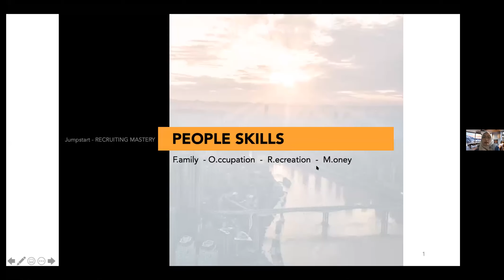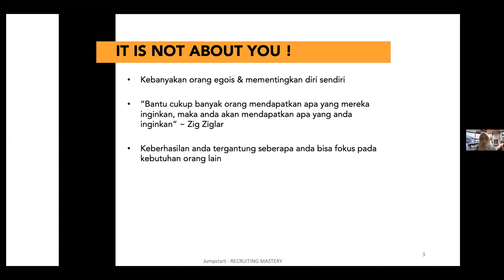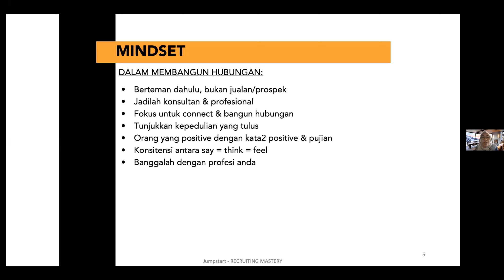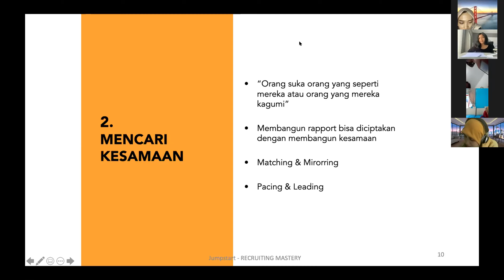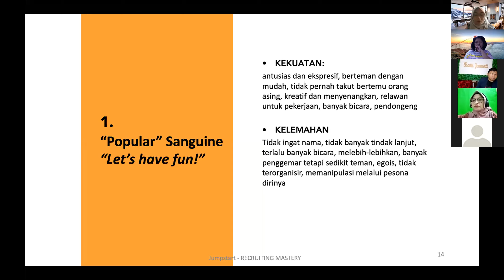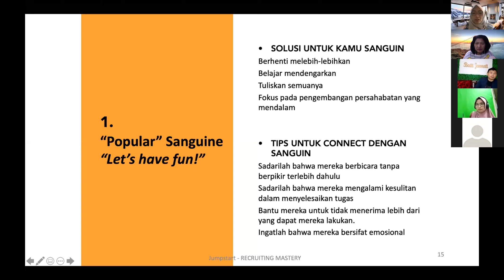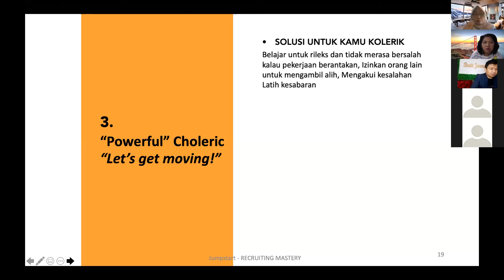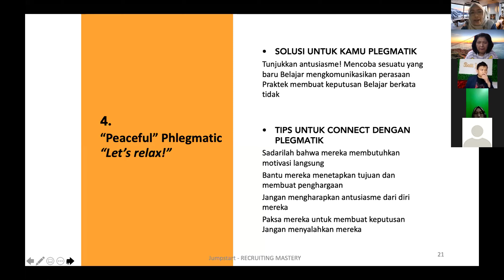Virtual Jumpstart Training DNA Community Sesi 2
People Skill by Ershy Rafanti